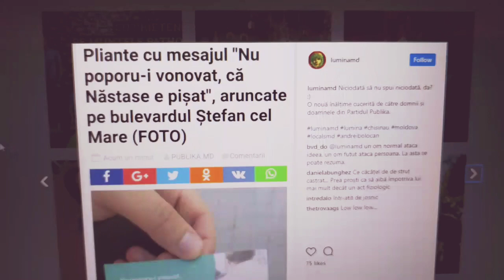CINEVA VREA SĂ FIE EU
Fură poze de la mine, de la Nata Albot de pe instagram și le bagă împreună cu niște texte care adesea nu mă caracterizează.

Dați-i un REPORT și un BLOCK eventual. Merci.